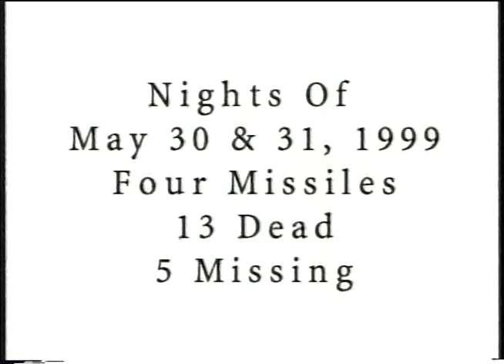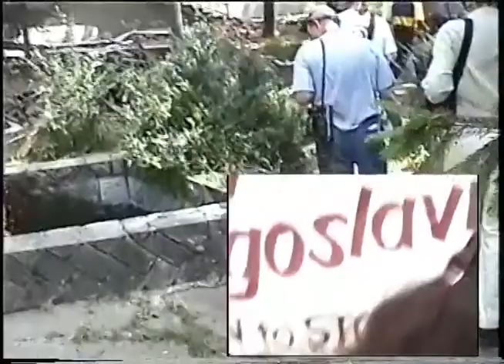SURDULICA SANATORIUM WAR CRIMES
Part of YUGOSLAVIA: A SERIES OF SAD, STRANGE AND SCARY PARADOXES, based on two week trip to Serbia, August, 1999